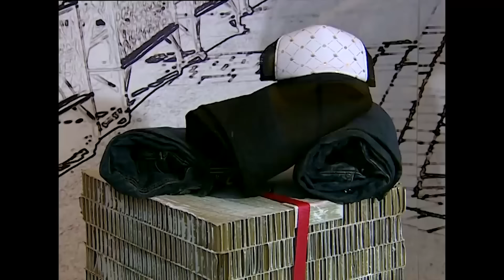Nana ve Taner Aşkına Hazır Mıyız? 💖 - Bez Bebek Özel Sahneler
Bez Bebek Özel Sahneler - Taner, Nana'nın kahramanı oluyor.